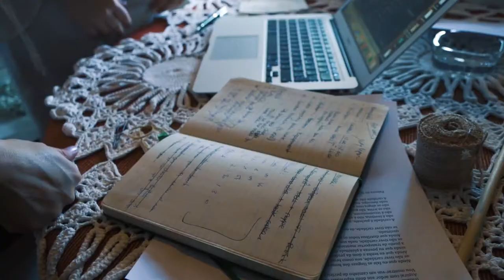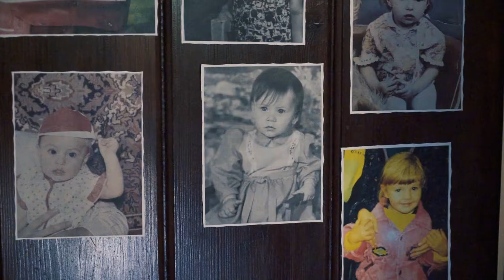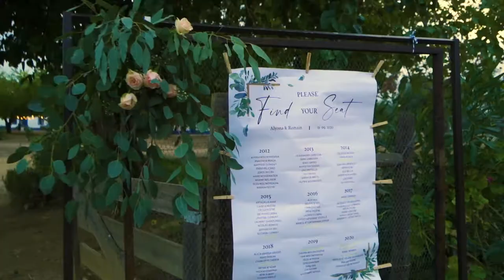WEDDING FILM // ALYONA & ROMAIN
Alyona & Romain

B_love is a Wedding Videography & Photography company based in Lisbon, Portugal. We enjoy to travel and would love to be your Wedding reporters to film your wedding video!